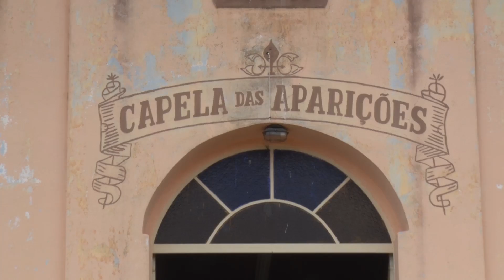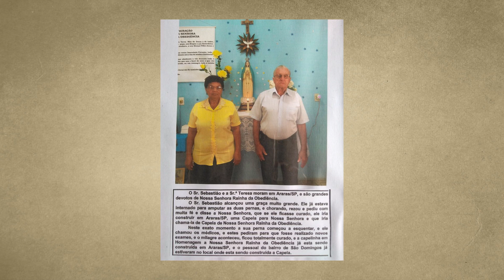Após aparições e milagres, romeiros de todo o pais visitam a cidade de Congonhal